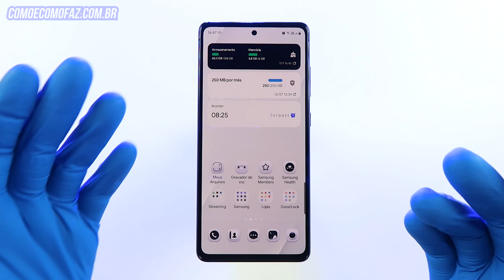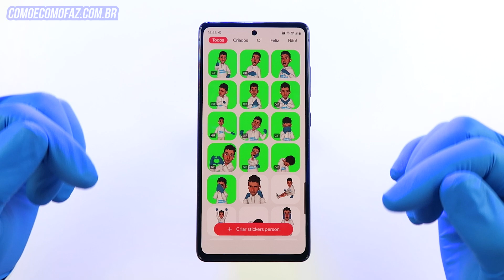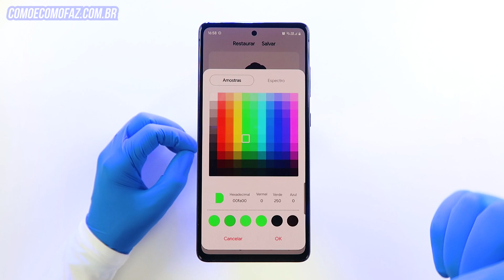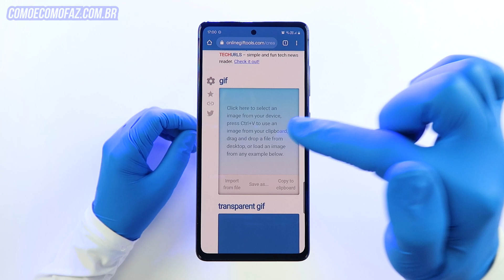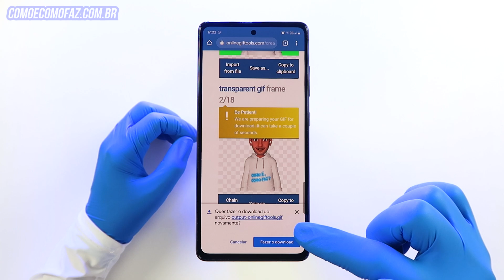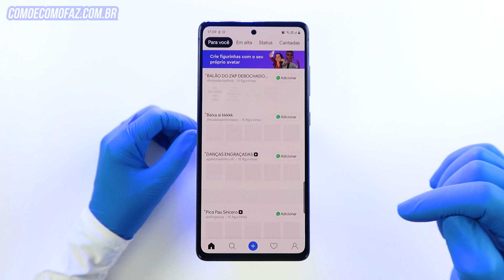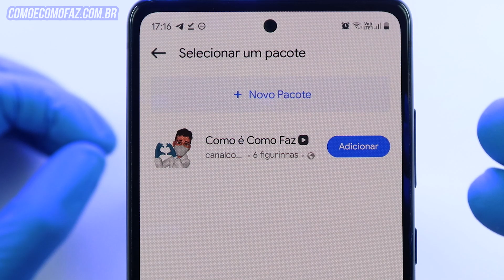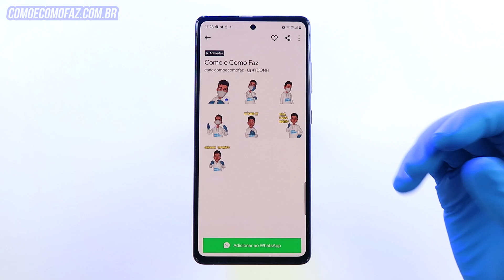🔵 É POSSÍVEL! Seu AR EMOJI Samsung como stickers ANIMADOS no Whatsapp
Que tal criar seus próprios stickers animados no Whatsapp usando os AR Emojis da Samsung? Saiba como criar figurinhas animadas para o whatsapp usando seu próprio AR Emoji.

🔗 Links citados nesse vídeo ⤵︎⤵︎⤵︎